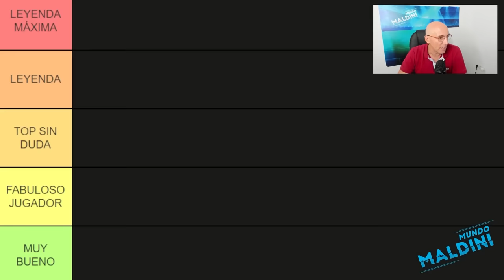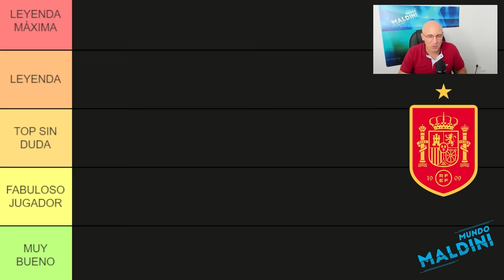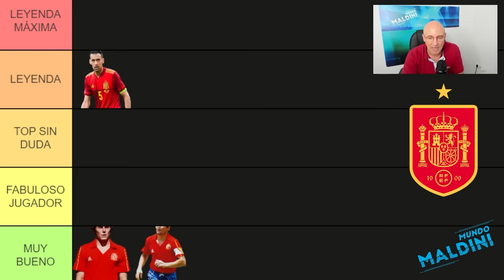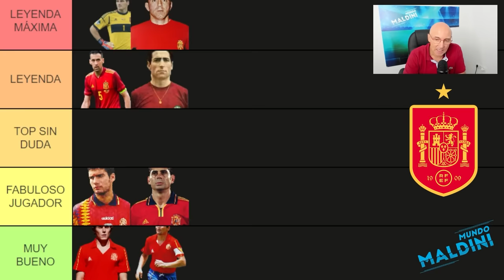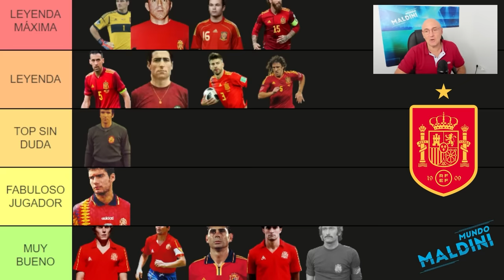XAVI, CASILLAS, INIESTA, RAMOS, SUÁREZ, GENTO..TIER LIST HISTÓRICO ESPAÑA POR CATEGORÍAS ¿OPINIONES?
Llegó el momento de la Tier List histórica de España, nombres míticos todos desde Iniesta, Xavi, Ramos, Di Stefano, Gento, Camacho, Casillas...
Aquí mi opinión y espero la vuestra en los comentarios cracks!